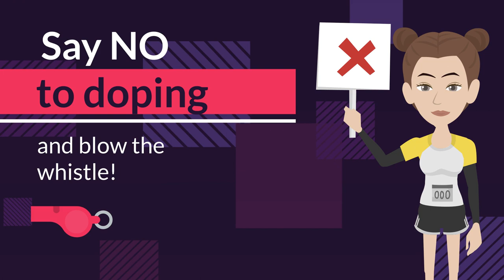What constitute an Anti-Doping rule violation?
This animation which was developed in the context of the WIN-DOP Erasmus+ project sheds light on what an anti-doping rule violation is.